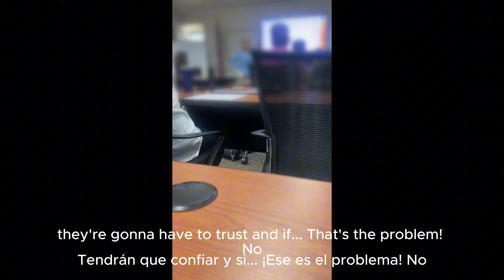Vlog 7: Business Partner?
This is my first attempt at a quick Vlog-style video. As I learn how to manage doing everything in real estate, my side job, and filming/editing with life, I will show and post more. This was filmed almost a week ago so all the content you see is simply footage i've finally gotten time to publish. I will at least publish end-of-the-month posts to update on what has been done. More motivational and Faith-based posts to be made. God bless.